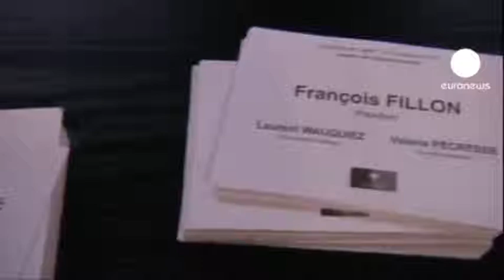UMP'NİN YENİ BAŞKANI BELLİ OLDU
Fransa'da ana muhalefet partisi Halk Hareketi Birliği başkanlık yarışında Jean François Cope ipi göğüsledi. Eski başbakan François Fillion'a karşı yarışan Cope geçerli oyların yüzde 50.3'ünü alarak partinin 3. genel başkanı seçildi. Fillion ise yüzde 49.97 oranında oy aldı.

Daha önce UMP'nin Genel Sekreterlik görevini yürüten Cope, partinin 3. genel başkanı oldu. Cezayirli Yahudi asıllı bir ailenin çocuğu olan Cope, geçtiğimiz günlerde Fransa'da bulunun müslümanları hedef alan açıklamaları müslüman dernekler tarafından tepkiyle karşılanmıştı. 4 yıl süreyle görev yapacak olan Cope, birlik çağrısı yaparak, artık çalışma zamanı dedi.